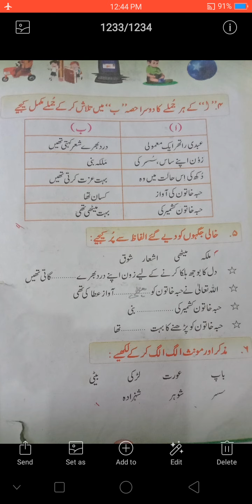Exercise(Habba hatoon)3rd class Urdu